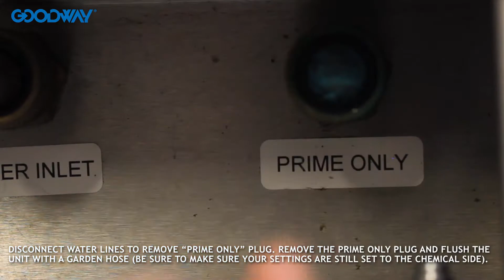Goodway Technologies TFC-200 TroubleShooting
A quick video to tackle the most common troubleshooting question we receive for the TFC-200 Cooling Tower Fill Cleaner